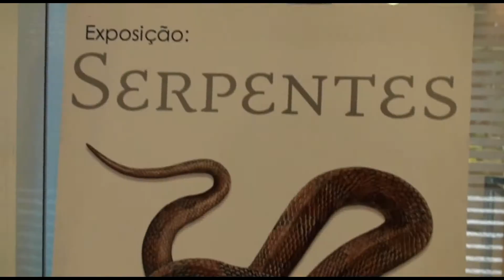Conheça os museus do Butantan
Além do Mão na Cobra, o Instituto Butantan tem três Museus bem legais, que vale a pena serem visitados. O Histórico, o Biológico e o de Microbiologia.
Com apenas um só ingresso você pode usufruir de todas as atividades do Instituto.

Aproveite, e encha suas férias de diversão e conhecimento.

Serviço:

Férias no Butantan.
Horários dos museus: Terças-feiras a domingo das 9h às 16h30
Entrada: R$ 6,00, estudantes com identificação R$2,50. Crianças de até sete anos, idosos a partir de 60 anos e pessoas com deficiências a entrada é gratuita.
Endereço: Avenida Vital Brasil, 1500, Butantã  São Paulo.